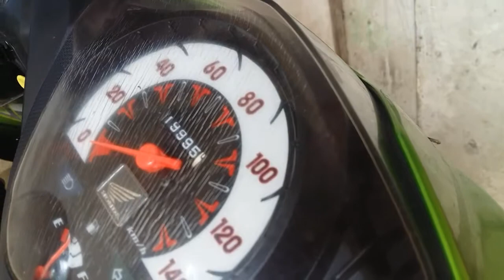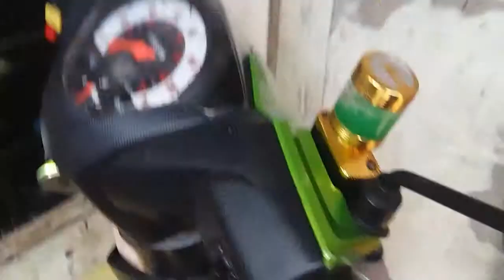Tutorial Pasang Tutup Master Rem Variasi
Harganya Kisaran 40k-65k tergantung toko dan Merknya...